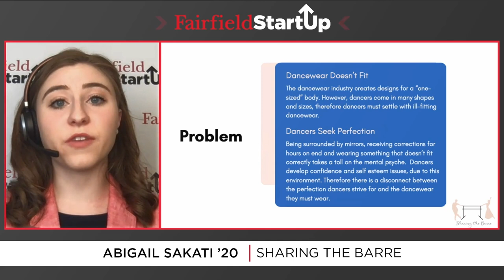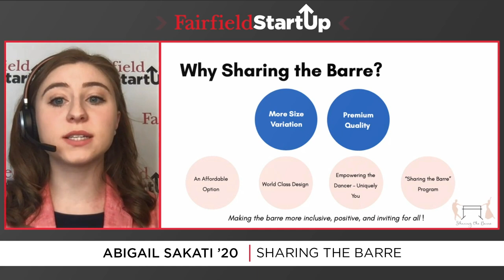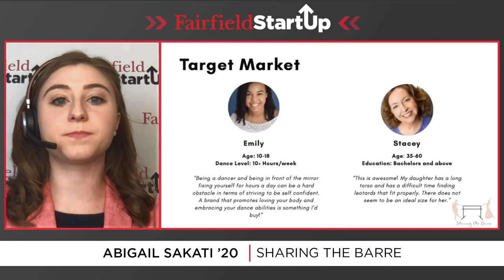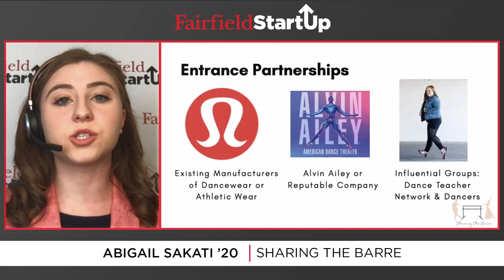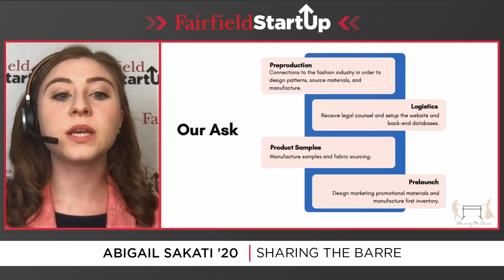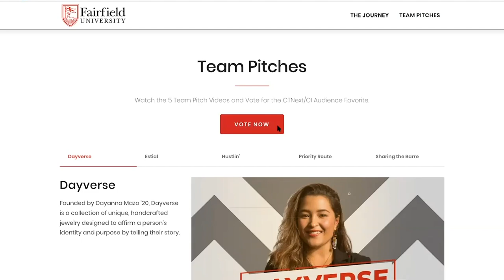2020 Fairfield Startup Episode 5: Sharing the Barre by Abigail Sakati